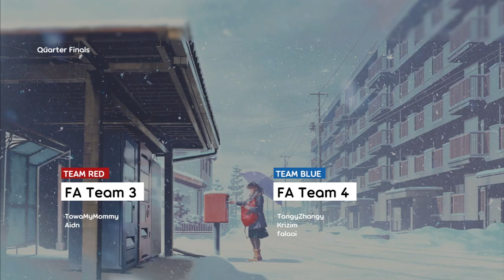WOC | QF-L1: (FA Team 3) vs (FA Team 4)